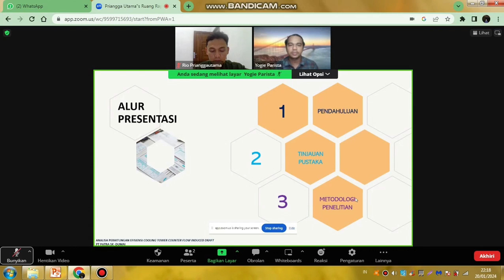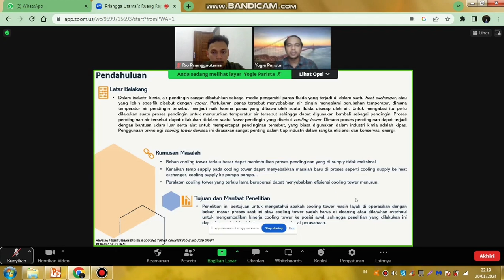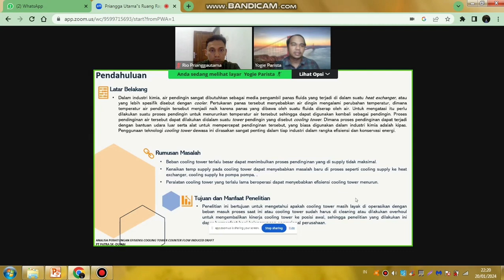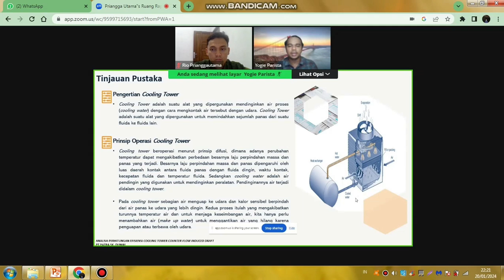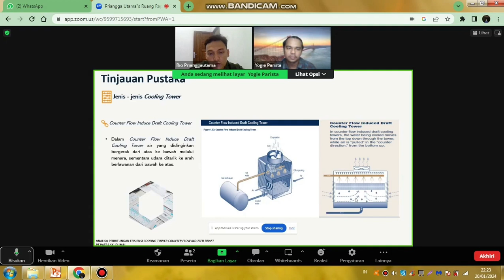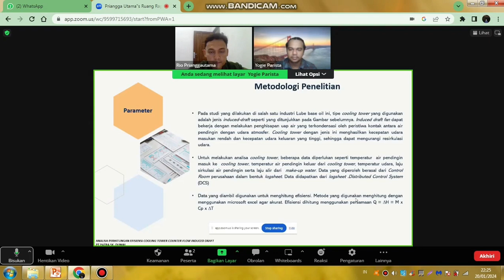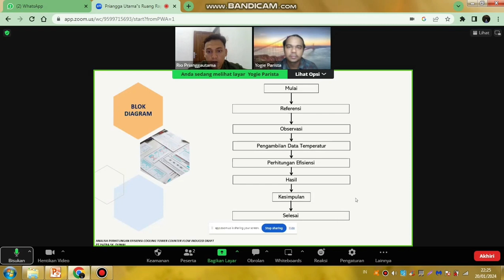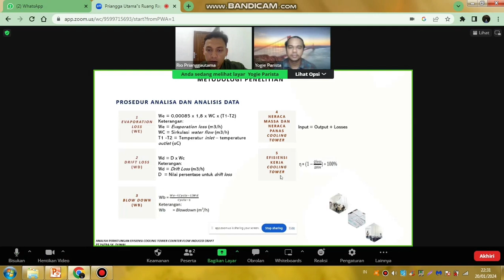Mata Kuliah METOPEN